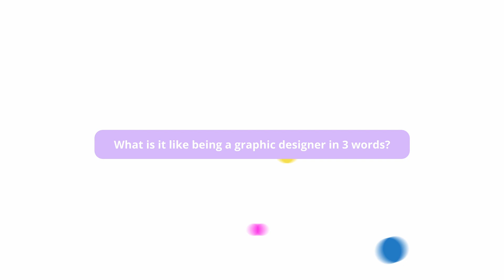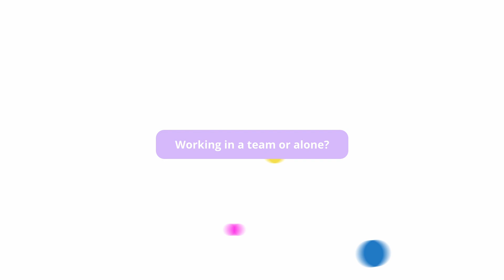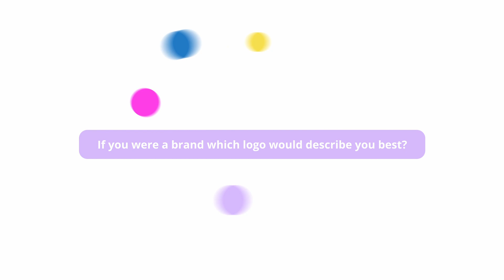Upoznajte ters community - Tijana Kolaković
Ova mlada i talentovana grafička dizajnerica potpisuje novi tershouse logo, vizuale, i još mnogo kreativnog sadržaja kojeg viđate na našim društvenim mrežama. Njeno ime je Tijana Kolaković, a uskoro je detaljnije možete upoznati i kroz blog intervju na

Her name is Tijana Kolaković, and soon you will get to know her in more detail through a blog interview